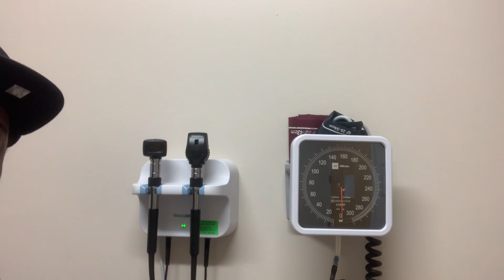3 Years on Testosterone ( Transgender FTM ) | Ace Cashdaire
The song playing for my outro is my song called by myself called “ I RUN FROM MY PROBLEMS ”